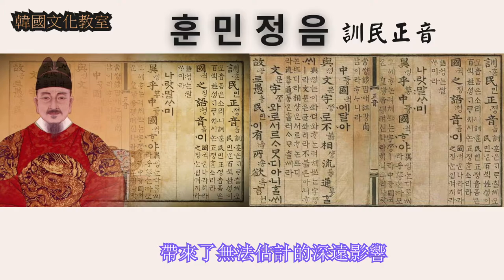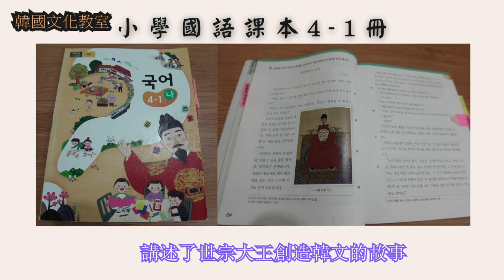不認識 ''他'' 的韓國人 | 一定是間諜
世宗大王 李氏朝鮮 韓文 南極世宗基地 KDX-III
在統治朝鮮的27位君王中 ~ 唯獨這位韓國人不能不知
否則一定是間諜喔!!

音樂版權聲明